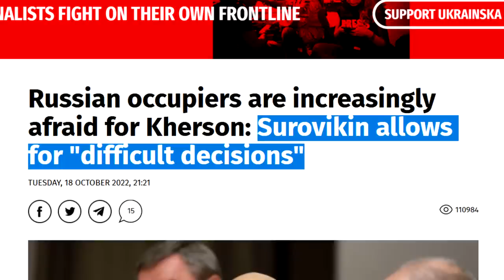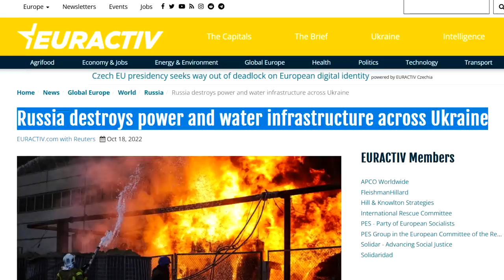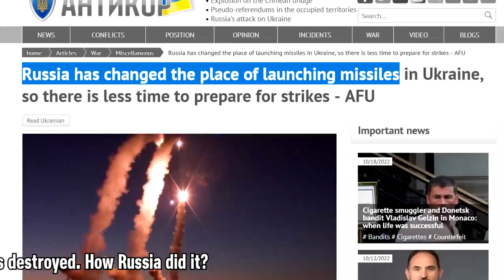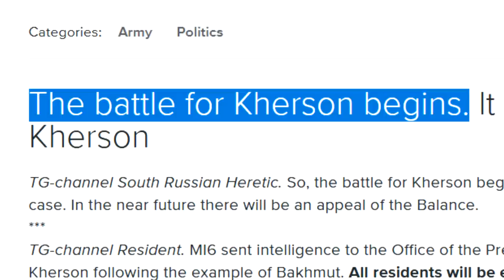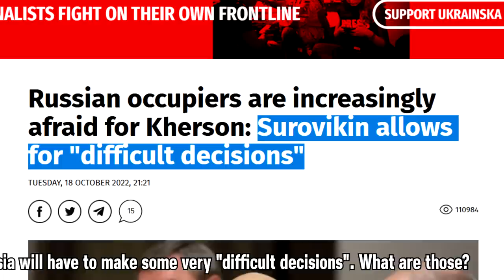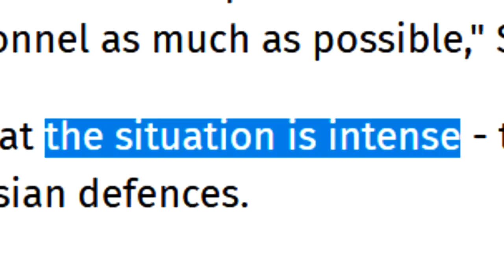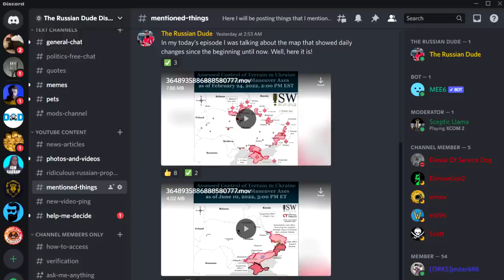Russia Makes "DIFFICULT DECISION" in Kherson. Ukraine BREAKS THROUGH Defenses / 10.18 Russia Ukraine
Russia admitted that the situation in Kherson is intense. Ukraine breaks through defenses of Russia in Kherson. Russia makes "difficult decision". Most likely this is about withdrawing forces. Ukraine will be able to liberate a big part of Kherson very soon. Russian collaborators give ridiculous reasons for the evacuation. They just don't want to admit the inevitable.

0:00 In today's episode
0:26 Most recent footage from Ukraine
1:50 30% of Ukraine energy infrastructure is destroyed
2:49 Ukraine breaks through Russian defenses in Kherson
4:45 Saldo thinks Ukraine will flood Kherson
5:58 Panicking Stremousov says "No Panic!"
6:37 Russia to make "difficult decisions" in Kherson

*Proceeds will be donated during my livestream